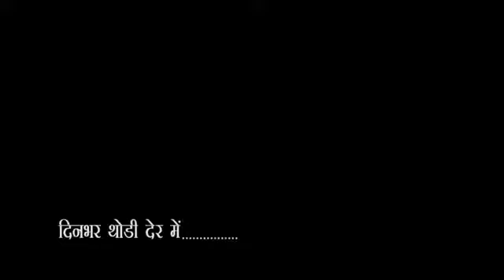City-1 News Headlines Gorakhpur 10/09/1998